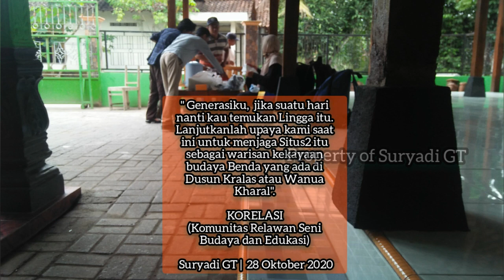TES PIT Dusun Kralas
Meeting dengan Dinas BPCB Jogja & Dinas Kebudayaan Bantul tertanggal 14 Oktober 2020.

Selanjutnya pelaksanaan Tes Pit di laksanakan pada tanggal 23-25 Oktober 2020.

Lokasi : Dusun Kralas, Canden, Jetis , Bantul.

Ket :
Informasi dari warga , jika dahulu kala di lokasi ini pernah di temukan batu dengan bentuk seperti alat kelamin laki2. Team Korelasi selanjutnya meminta keterangan tentang itu kepada beberapa warga di dekat lokasi.
Di benarkan jika lokasi tersebut memang dahulu pernah di gunakan tanahnya untuk membuat batu bata merah sekitar tahun 80an dan di temukan batu mirip alat kelamin laki2.
Hal ini kami duga sebagai lingga yang merupakan pasangan Yoni yang sudah ada sebelumnya.

Upaya telah di lakukan oleh BPCP DIY dan dinas kebudayaan Bantul. Namun karena letak lokasi koordinat yang tepat kemungkinan tidak akurat karena jeda tahun sekitar 40 tahunan yang sangat memungkinkan jika ingatan informan pertama tidak akurat.

Tapi, kami masih berharap besar. Dan sangat yakin suatu hari batu di duga lingga ini akan kami temukan atau di temukan generasi setelah kami.